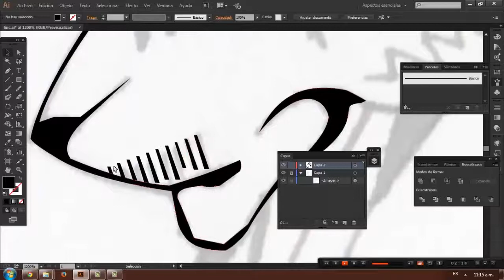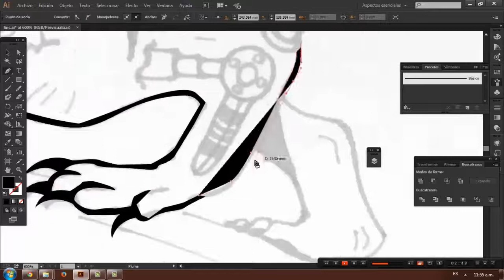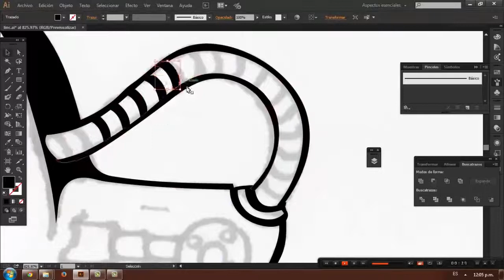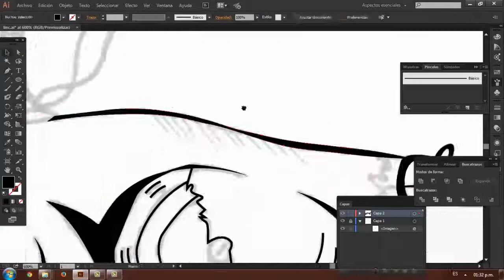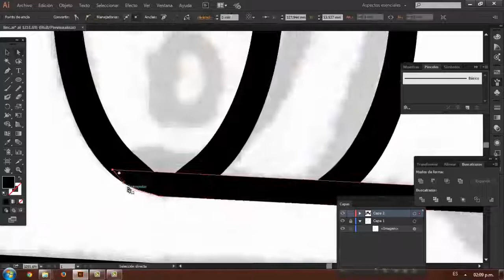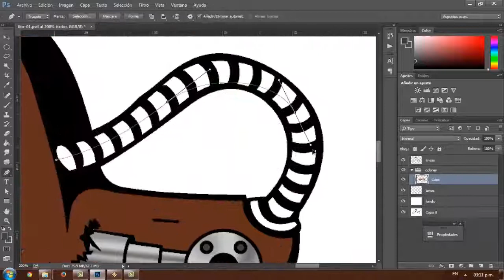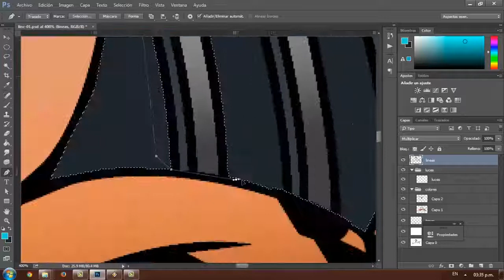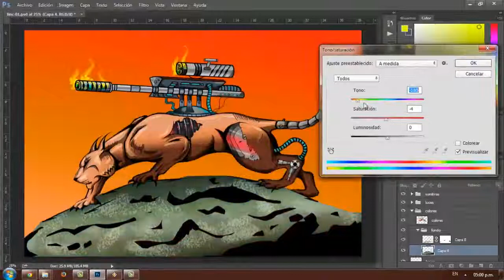SpeedPaint Adobe Illustrator cc / Photoshop - Lince Cazador - Illustration Process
Es cierto que las ilustraciones digitales, el vector sigue siendo la herramienta por excelencia debido a su versatilidad, adaptabilidad y compatibilidad con los diferentes soportes tanto digitales como analógicos. Y es que cada vez son más los ilustradores y artistas que buscan recuperar en sus piezas la esencia de lo manufacturado. Tal vez para conseguir esa cercanía y personalidad de la que hablábamos antes, muchos exploran, por ejemplo, las texturas de la tiza, pintura, pluma o tinta, o los fondos de lienzo o papel. aqui les dejo el proceso de una ilustración pasando por la vectorización(Illustrator) al coloreado por Photoshop.

Video SpeedPaint Illustrator / Photoshop - Lince Cazador